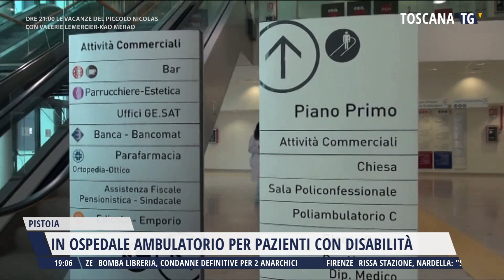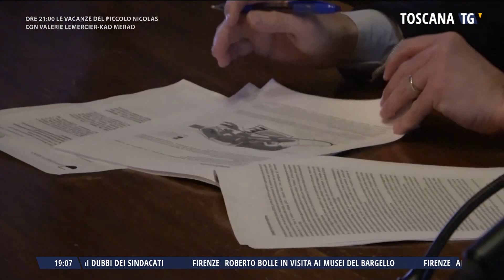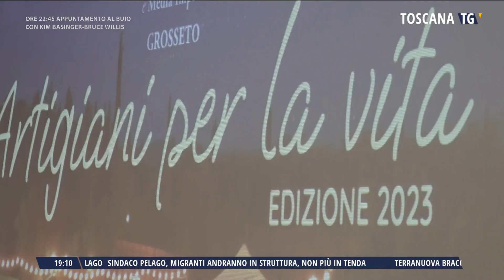2023-07-16 TG REGIONALE